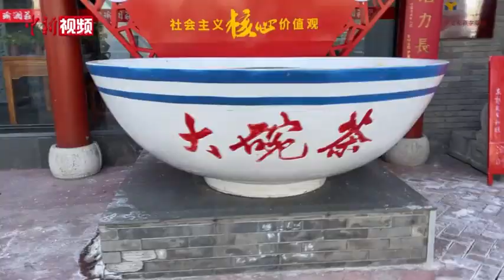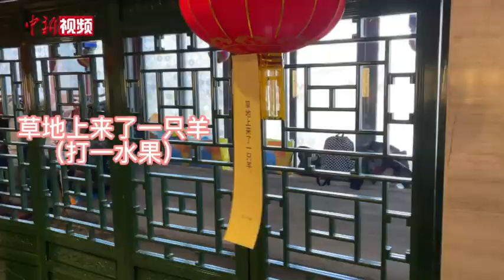和在京台胞一起吃汤圆 闹元宵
2月15日，台盟中央与台盟北京市委会共同举办“红火闹元宵”活动。活动场地选在北京前门老舍茶馆。拉洋片、含灯大鼓、甩燕儿等很多没有见过的民俗活动都可以在这里一饱眼福。